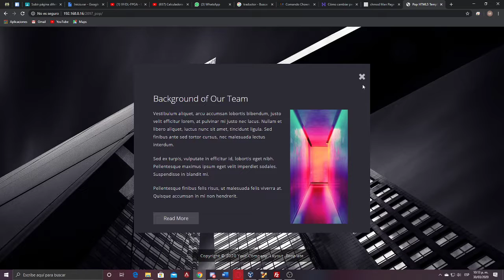Pagina web en linux